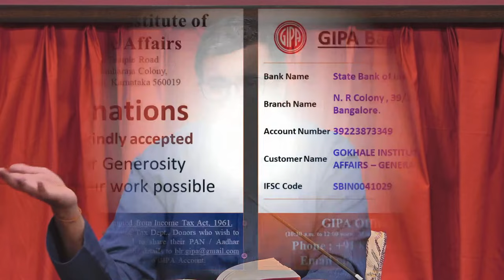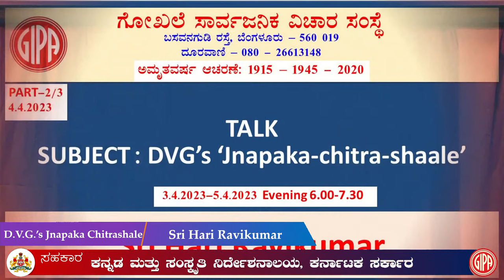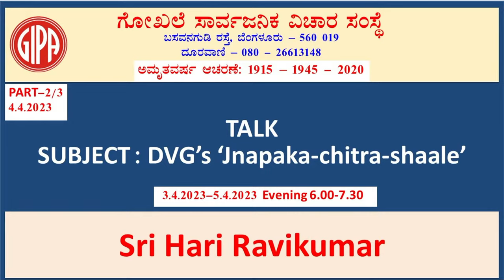Day - 1/3 DVG's Jnapaka-chitra-shaale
Lecture Series by Sri Hari Ravikumar
On : 3rd April 2023